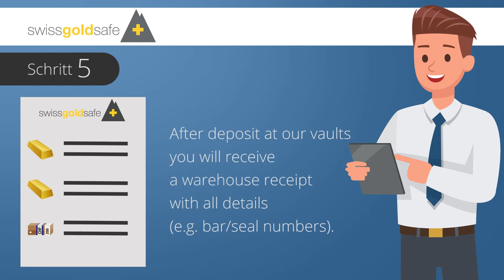Gold storage with Swiss Gold Safe Ltd - how it works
We offer highly secure and off-bank vaults to store Gold, other precious metals and valuables. This video shows you how you can open an offshore storage account with Swiss Gold Safe Ltd, keeping your Gold allocated and segregated.